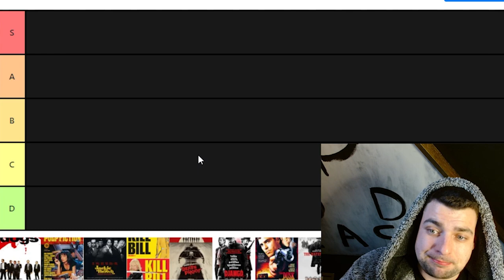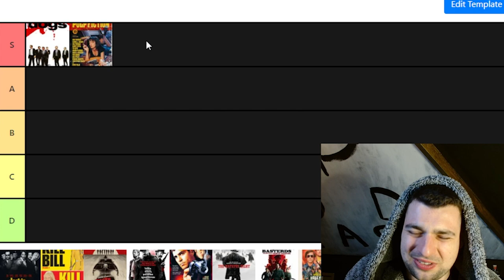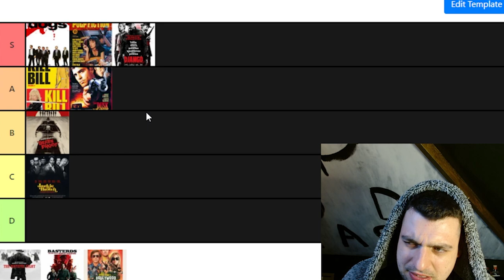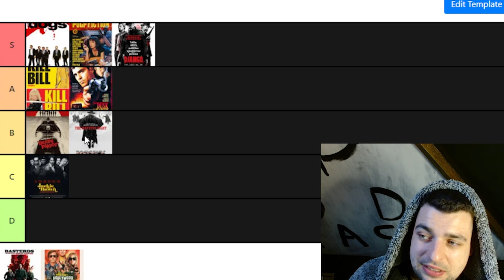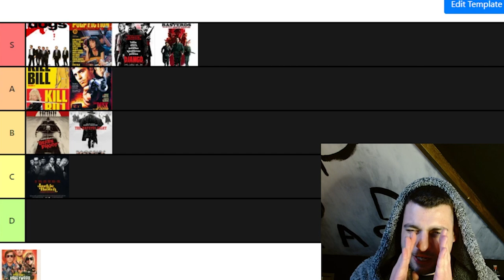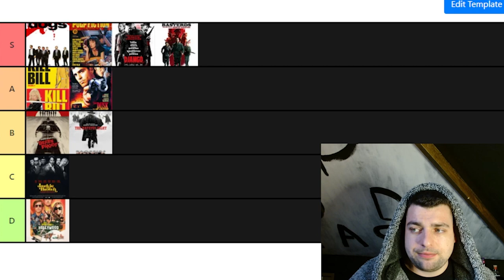QUENTIN TARANTINO MOVIES - Tier List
I love me some Quentin! - Comment any other suggestions.